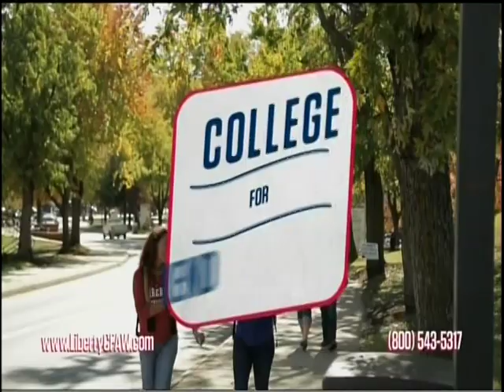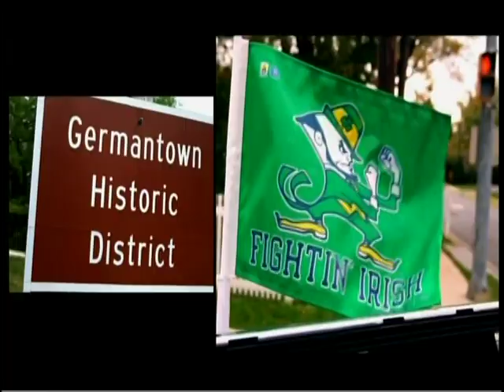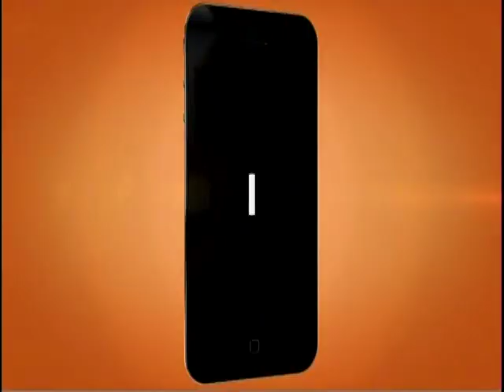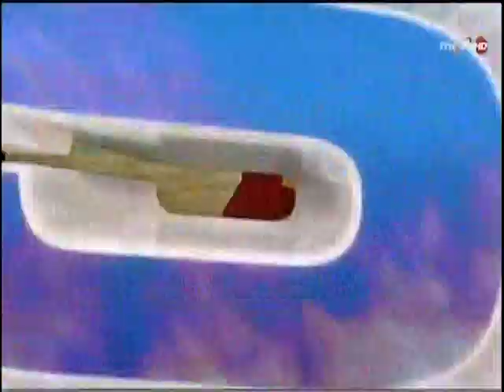VMI vs Liberty Stan Okoye #11 VMI - Red Uniform